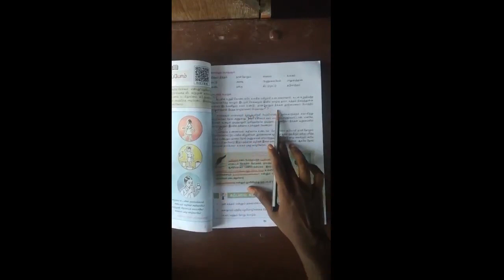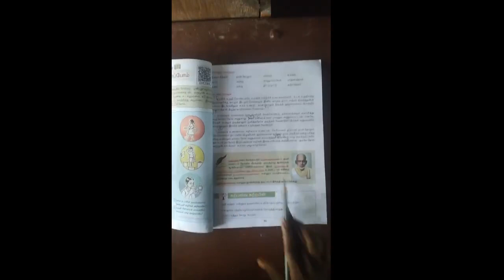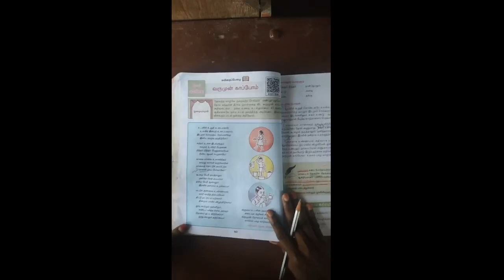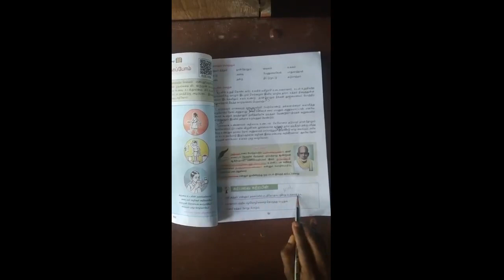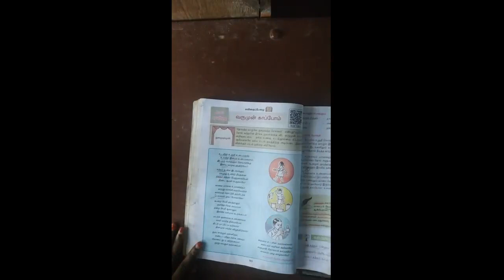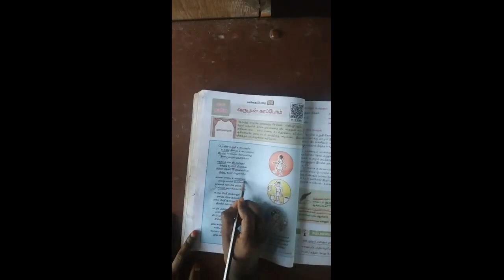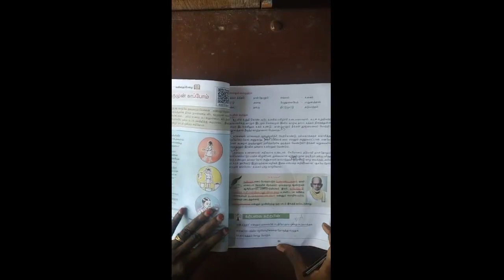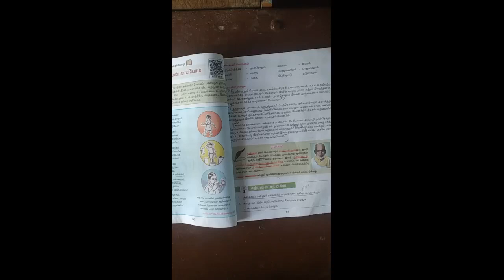Vittal school 8th std tamil (b) 29.9.2021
Affordable fee,
Admission going from kg to std VIII,